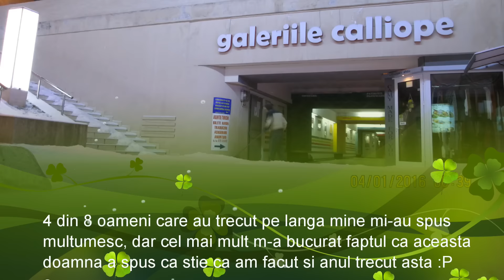Deszapezire Pasaj Omnia Ploiesti Ianuarie 2016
Am comis-o si anul asta :P  - UN OM ! O LOPATA ! UN VIS ! DE CE ?

Poate ca eram suparat ca am stat 12 ore in masina de revelion pe valea prahovei ...  Poate eram nervos ca eram depasit si pe stanga si pe dreapta de cretini care nu doreau sa stea la coada ca si mine...
Poate eram dezamagit de oamenii din Ploiesti, Poate eram iritat de faptul ca la manifestarile colectiv un monarhist a zis ca o sa cheme jandarmeria sa ma ia pentru ca zic nasoale(adevararuri) despre rege Poate ma jeneaza ca politia ma pune sa ii pun botnita cainelui meu in timp ce in jur sunt caini comunitari periculosi sau ca prin spatele politistilor masini cu numere dubioase si geamuri fumurii trec pe rosu la semafor ... Poate m-a scos din minti un pusti de 18 ani care nu a auzit de Andrei Saguna (cu SHhh) Si se ia de mine ca unde vad eu scris Sh ? E Andrei Saguna ... ... multe multe nasoale in ultima vreme Si nu mai bine decat sa tin in mine nervii astia , nu mai bine ma exteriorizez constructiv ?

 :p - Era fain rau daca astia care merg pe la sala sa vina sa dea cu lopata in locul antrenamentului , era si mai sanatos si mai folositor - Sunt tare mandru ca am facut o filmare 4K UHD cu o camera care a costat 250 de lei :D